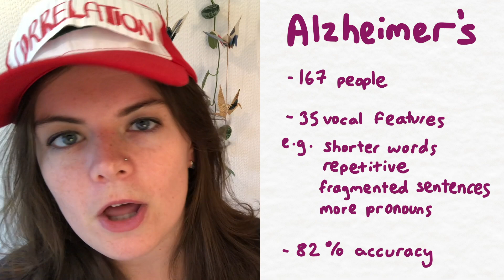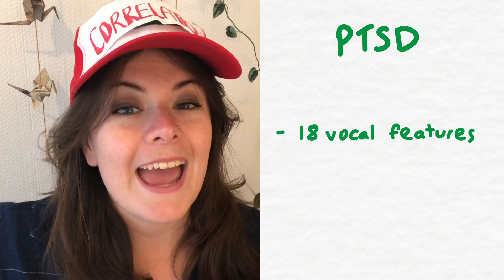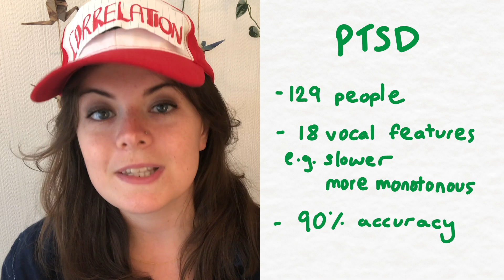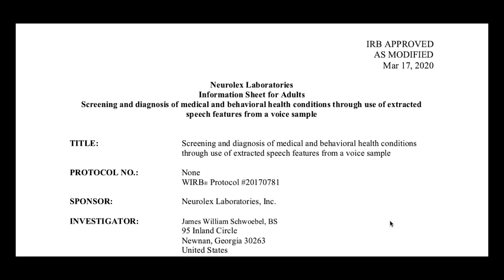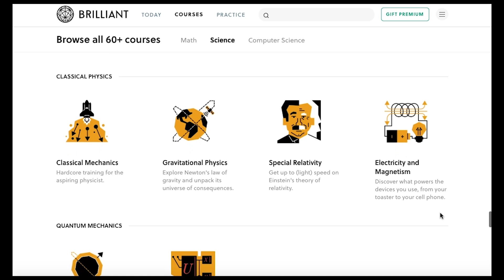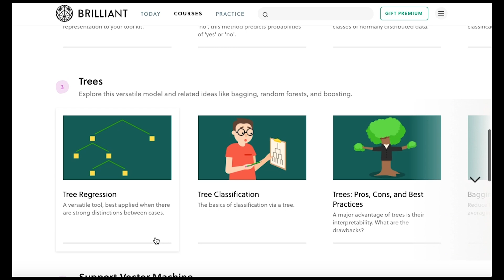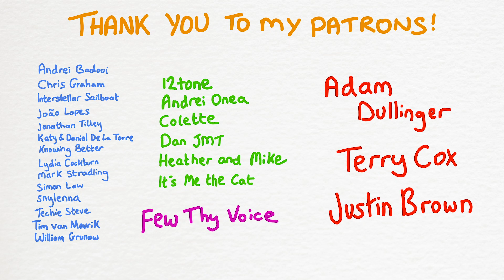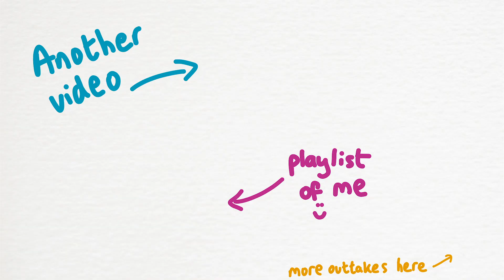Can diseases be diagnosed from your voice? // Alzheimer's, Parkinson's & COVID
Does your voice give away more than you mean it to? With life becoming more remote, and doctors visits morphing into phone calls, I discuss whether one day we'll be able to use voice recordings to inform disease and disorder diagnosis. Feat. one horse, two caps and three company names.

Chapters
00:00 Intro
3:04 Parkinson's
3:53 Alzheimer's
5:52 PTSD
6:59 Reasons to hold horses
8:36 Back to Vocalis - COPD and COVID
10:24 Lending my voice to a study
13:51 Learning more about machine learning
15:47 Outtro, thanks, outtakes

A huge thank you to my Patrons:

12tone
Adam Dullinger
Andrei Badoui
Andrei Onea
Chris Graham
Colette
Dan JMT
**Filip** (you're not on my handwritten page as I got a bit confused when you changed your Patron name!! Sorry, I'll make sure you're on next time :))
Florin Godard
Fredrik Samuelsson
Geoffrey Shaffer
Heather and Mike
Interstellar sailboat
João Lopes
Justin Brown
Katy and Daniel De La Torre
Knowing Better
Lydia Cockburn
Mark Stradling
Peter Kates
Philip Mooney
Robbie the Space Raccoon
Simon Law
snylenna
TechieSteve
Terry Cox
Tim van Mourik
William Grunow
References

A different COVID voice diagnostics study from Uni of Cambridge